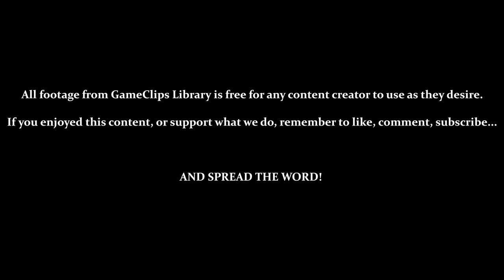Arachnus & Morph Ball - Metroid Fusion (GBA) — GameClips Library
Table of Timestamps:

0:15 – Navigation Room (Power Outage / Another Way to the Target)
1:40 – Objective Clear? (Saying No Repeats Everything...)
2:34 – Recharge Rooms (Revives All Ammo & Health)
2:46 – Elevators Currently Inoperable
3:20 – Entering the Shafts
3:42 – Some Enemies Only Susceptible to Missiles / Green X (Revives 2 Missiles)
3:51 – Collapsible Floors & Destructible Walls
4:12 – Climbing Ladders
4:32 – Missile Expansion (Increases Maximum Missiles by 5)
4:48 – Some Rooms Have Hidden Power-Ups
5:52 – Enemies Can Be Revived by X
6:04 – Boss Door
6:44 – Red X (Revives Health & Missiles) / Can't Go Back...
7:15 – Energy Tank (Increases Max Health by 99)
7:25 – Vs. Arachnus
8:01 – Vs. Core-X
8:30 – Absorbing Core X / Recovering & Testing the Morph Ball
9:08 – Back Through the Shafts
9:42 – Previously Inaccessible Areas (Missiles)
10:50 - GCL Credits